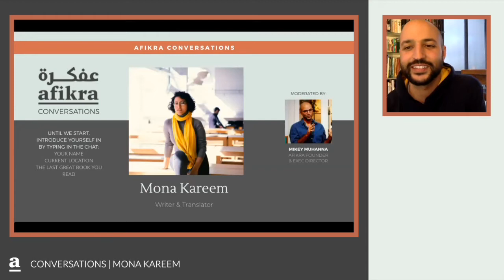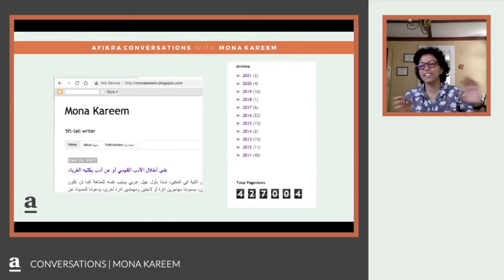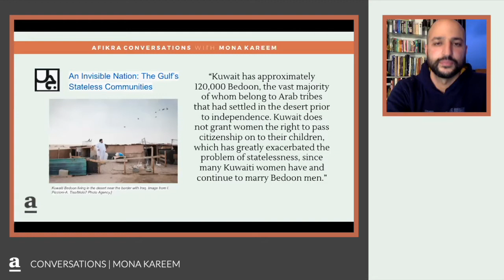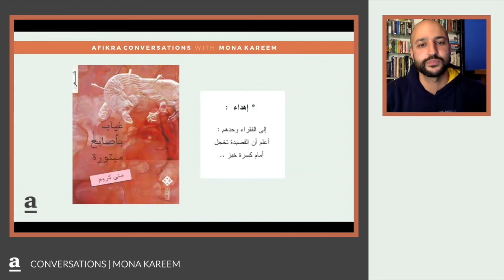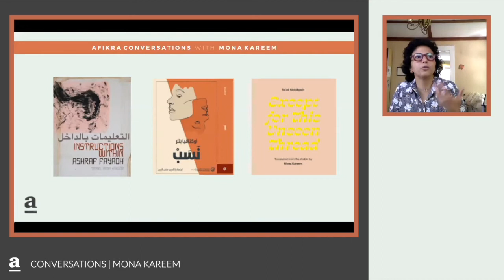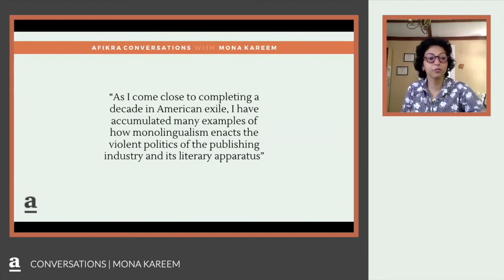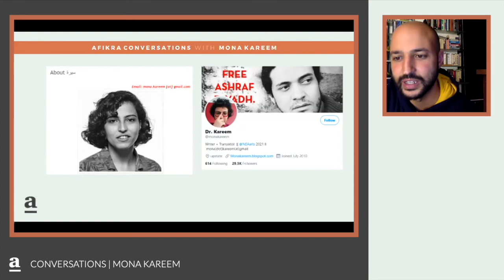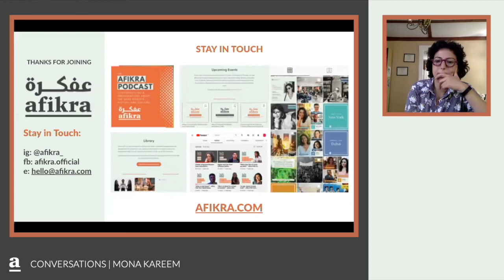Femme Ghosts, Bidoon Statelessness & Translating to Arabic | Mona Kareem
In this episode of the afikra podcast, we're joined by Mona Kareem, a poet, translator, and vocal advocate for the stateless Bidoon community. This conversation unfolds her journey through her three poignant poetry collections and her groundbreaking trilingual chapbook, Femme Ghosts. From exploring the nuanced expression of poets on heavy subjects, to navigating the complexities of statelessness and identity, Mona offers deep insights into her multifaceted experiences.

0:00 Introduction
1:39 Finding Lightness in the Weight of Poetry
3:49 The Journey of Publishing Poetry Online
9:00 The Bidoon Experience of Statelessness
12:47 Recollections of Childhood and Societal Segregation
17:22 Literature's Role from Childhood to Adulthood
21:33 A Look Back at Early Poetry
24:28 The Translator's Craft: Challenging Monolingual Norms
25:20 Addressing Monolingualism in Publishing
29:10 The Art of Translating into Arabic
33:43 Bringing "Kindred" by Octavia E. Butler to Arabic Readers
35:37 The Translation of "Instructions Within" by Ashraf Fayadh
39:22 Quick Q&A Session
43:15 Audience Inquiry: Highlighting Bidoon Issues Through Literature
46:33 Discussing "عيب" in Literary Contexts
49:44 The Challenges and Triumphs of Translating Arabic into South Asian Languages

Mona Kareem is a trailblazing poet, translator, and advocate with a PhD in Comparative Literature. Her work spans across languages and cultures, with a focus on contemporary Arab feminist literature and the statelessness of the Bidoon community. Kareem's contributions to literature and her efforts in challenging monolingualism in publishing are widely recognized, and her work has been translated into nine languages.